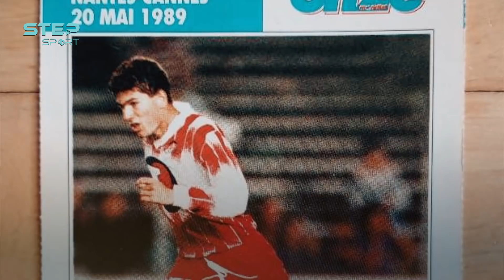حكاية زيدان اللاعب والقائد والأسطورة .. تفاصيل لم تعرفها من قبل عن ساحر الكرة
زين الدين زيدان لاعب فرنسي معتزل وواحد من بين أفضل وأشهر المدربين في عالم كرة القدم حالياً حقق مجداً وهو لاعب وأكمله بمسيرته التدريبية ولذلك إليك الحكاية كما يجب ان تكون